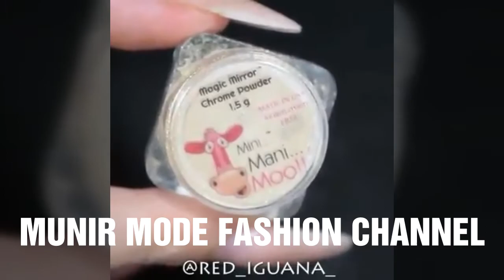مكياج خفيف للعيون والوجه خاص للبنات | مكياج 2017 اجمل وافضل مكياجات للبنات Fashion management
Is Fashion Marketing a good career choice?

Edy Fashion Designing has become an extremely popular design specialty among student groups. Thousands of young designers in India and abroad apply to different colleges and institutes each year. If your career is seeking to make an impact on fashion and design then you have arrived on a great platform. Fashion design is amongst the best creative course choices in India and abroad which is an excellent vocational training stream. The fashion industry has grown rapidly in just the past few years.

1 January 2017. How does a person who has a fashion passion develop their talents and skills in the fashion
 industry? How? Most of us do not know about fashion careers. If you know the latest news, it may be worth pursuing an online business career. All Fashion Retail courses have been developed in cooperation with our industry partners to give our graduates a high-level opportunity. نشكركم على التفاعل مع الفيديوهات التي نقدمها لاتنسونا من الدعم باشتراك متابعة ومشاركة للدروس ليصلكم كل جديد ومميز عبر قناتنا وعبر صفحتنا في فيسبوك

لماذا لا تغتنم هذه الفرصة الفريدة لبدء دراسة تصميم الأزياء ، ودورات تصميم الأزياء عبر الإنترنت مجانًا ، 100 ٪ مجانًا؟  ❤❤👇
تعلم معنا باترون المولاج سوف نقوم بنشر يوميا افكار وفيديوهات عبر صفحتنا لتعلم تصميم الازياء 💃💃👍

ملاحظة مهمة بقدر التفاعل سوف يكون هناك دروس تفاعل اكثر دروس وشروحات اكثر وافكار لتعلم تصميم الازياء لاول مرة سوف تتعرفون عليها

جميع الدروس تجدونها عبر موقعنا الالكتروني مجانا
من هنا :
الان احصل على خصم حصري من خلال هذا الكود : MODA5  ضعه في صفحة الدفع لتحصل على خصم على اي منتج تطلبه
شحن دولي الى كافة الول العربية والغربية